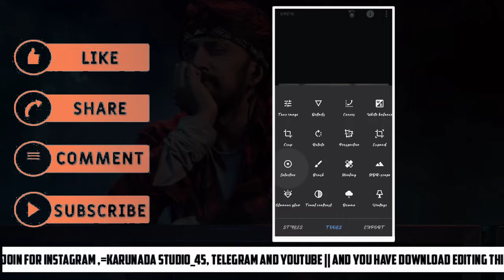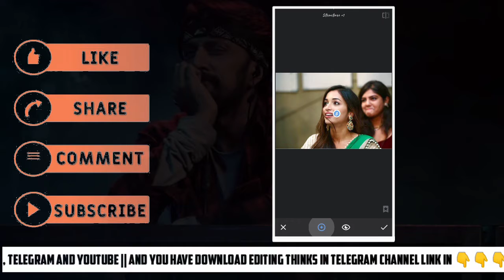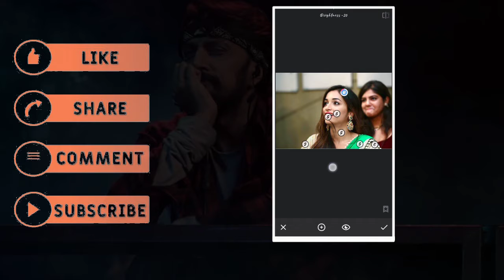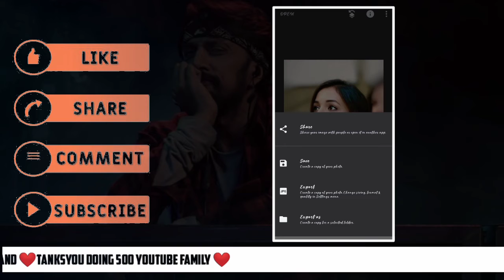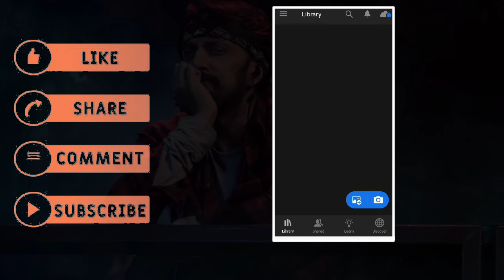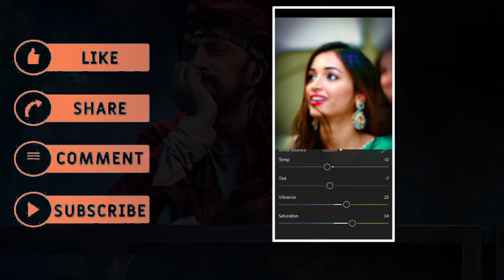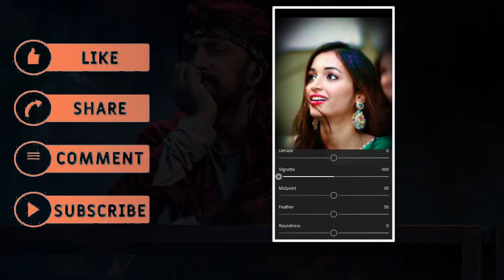INSTAGRAM Viral Photography Editing in SNAPSEED and LIGHTROOM CC MOBILE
Instagram viral Photography editing trick using Snapseed mobile and Lightroom cc mobile app.

                 ⚡️Thanks For Channel⚡️
                                 Admin

Credits -
Channel : NCS

Keywords-
Snapseed editing trick.
Instagram viral Photography tricks.
Instagram viral Photography behind the scenes.
Snapseed viral editing trick.
Lightroom Mobile colour grading.
photo colour grading in Lightroom Mobile.
Snapseed mobile hidden tricks.